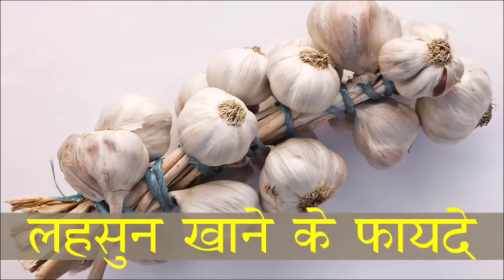रात को 2 लहसुन की कली के साथ गर्म पानी पीने से जड़ से खत्म हो जाते है यह 100 रोग